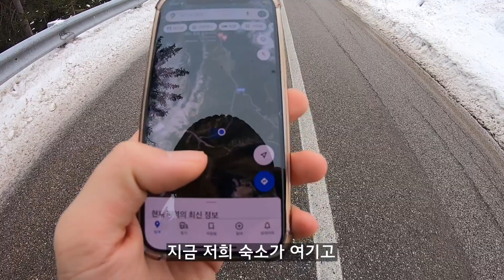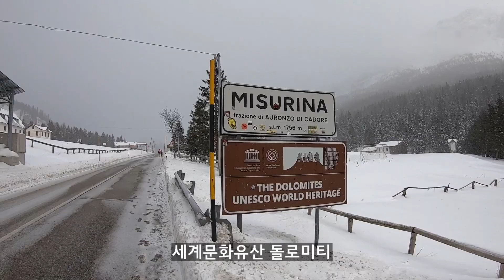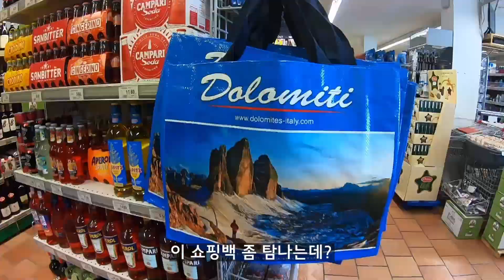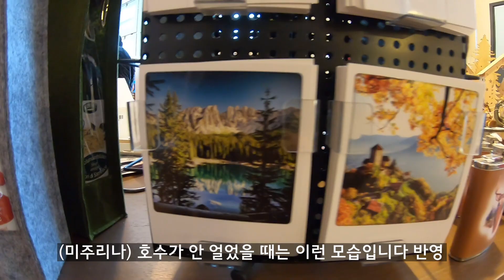알프스 산맥 고립생활 - 이탈리아 🇮🇹[06]